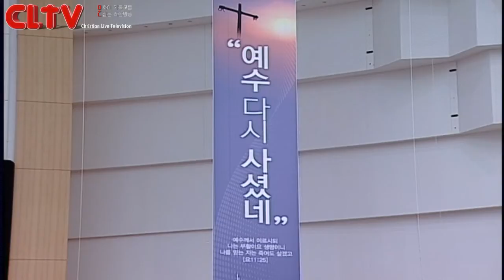CLTV파워메시지(HD)_2015.4.5_할렐루야교회(김승욱목사)_'(사도신경 강해 9) 장사한지 사흘 만에 죽은 자 가운데서 다시 살아나신 예수 그리스도'